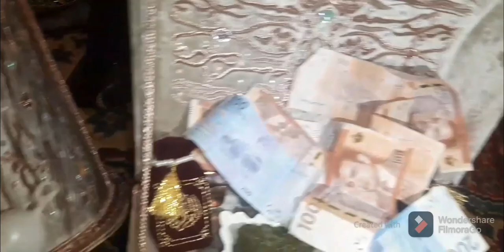مشيت حضرت حفلة ديال Mouna hm درنا تقاليد جداد🤱اول مرة تمشي معايا حماتي،🌷شبعنا شطيح أنا وياها😂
مرحبا بكم عندي فالمحال/أتمنة مناسبة للجميع

رقم الهاتف

وصفة القنبلة لزيادة الوزن وتكبير الارداف 😍 وجميع المناطق الأنثوية في 20 يوم فقط نتيجة مدهلة
افتتاح صالون asmaabeauty# و احتفالها بالمليون مع اليوتوبرزات manwelacherkao

Rabab Azmani

وصفات حسناء أم هبة وصفة لتبيض المهبل
وصفة برازيلية لتكبير المؤخرة، وصفة برازيلية لتكبير التدي
الوصفات الناجحة ،الوصفات سهلة والبسيطة
8طرق سهلة وسريعة لتحترفي رسم الأيمايمر raghda hikmat لتطويل الشعر وصفة لتبيض المناطق الحساسة ikram bellanova
كيف أبييض المناطق الحساسة وبين Hayla tv الفخضين؟لن تصدقي